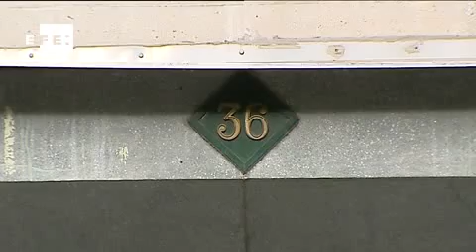Ecuatoriano arrolló en Madrid a una bebé a cuya familia conocía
Los padres aparcaron el auto y sacaron el portabebés y varias bolsas de compra y, por circunstancias que se investigan, la pequeña se escurrió de la silla y fue atropellada por un auto que pasaba justo en ese momento.